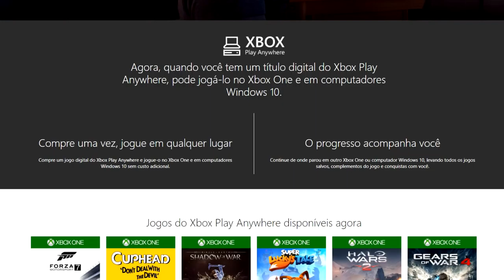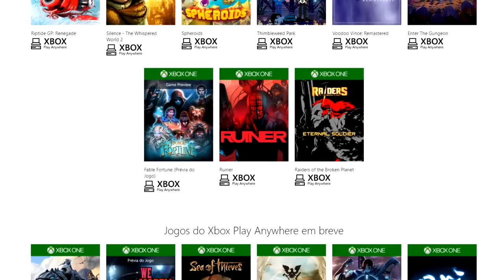O MELHOR PILOTO DE TODOS OS TEMPOS! ‹Forza Motorsport 7›